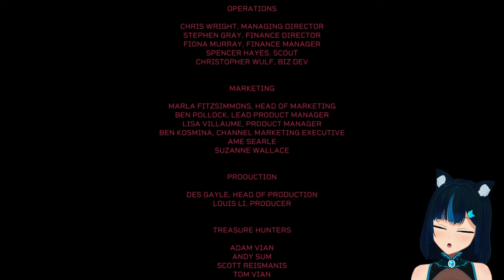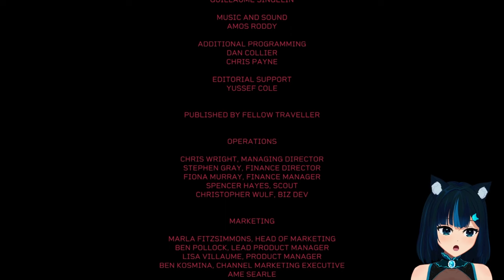[XB1] Running from shadows and planting spores. - Citizen Sleeper #4